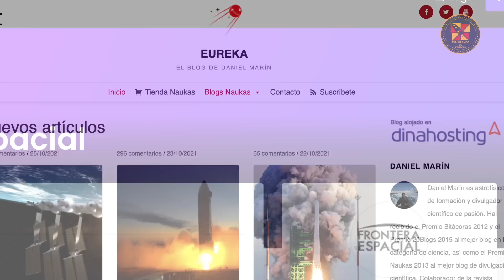Noticiario Espacial - ENCENDIDO ESTATICO INMINENTE SPACEX - Resumen de lanzamientos y mucho más.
Episodio 63 - SpaceX prepara sus vehículos Booster 7 y Ship24 para encendido estático. Realizamos un resumen de los lanzamientos del mes de Julio. Recorremos las últimas noticias del mundo espacial en nuestra sección Extras del Espacio y regresamos en el tiempo de la exploración espacial en nuestra sección Historia del Espacio.

Timestamp
0:00 Introducción
1:11 Actualización en  Starbase Texas
4:19 Actualización de Lanzamientos
10:05  Extras del Espacio
12:24 Historia del Espacio
13:11 Despedida

Créditos

NASA
SpaceX
SciNews
WAI/Chief
C-Bass Productions
NASA JPL Laboratory
Roscosmos
Space Nøasey: @SpaceNosey
Owe BL: @Bl3D_Eccentric
Lanzamientos Espaciales: @LEspaciales (Alexbaes)

Thumbnail Picture Credit: @Benedikt_3D

¡Gracias por su apoyo al canal!

Visita los Websites a continuación para más noticias.

Nuevo website de Frontera Espacial.